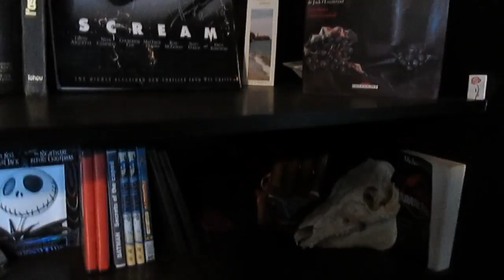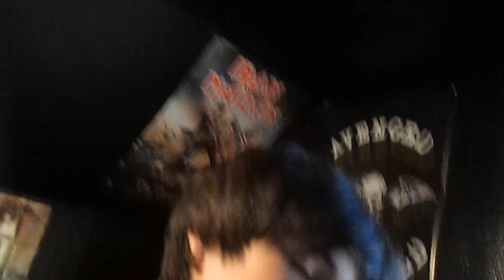J'AI FAIT LE MÉNAGE... - Moustache Madness (Day 14)